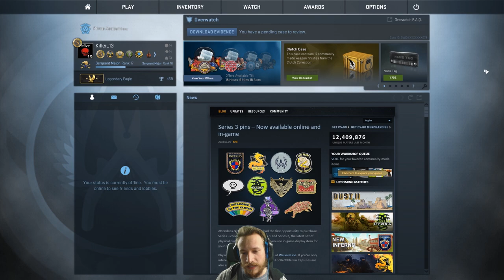Voraussetzungen für Cs:Go Overwatch | Wie wird man Overwatcher ?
Wie wird man Cs:Go Overwatcher ? Ich habe es euch geschwind in diesem Video erklärt.
csgo overwtach vorraussetzungen
Cs:Go Skins kaufen und verkaufen:

Wettkampfsiege: min. 150
Spielzeit: min 400-500h
Accountalter: Keine Ahnung, sicher min 1-2 Jahre, ggf. auch mehr.
Skill-Gruppe: min Gold 4
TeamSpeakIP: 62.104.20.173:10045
Password: ebn

Mein Equipment:
Gaming Monitor
2. Bildschirm